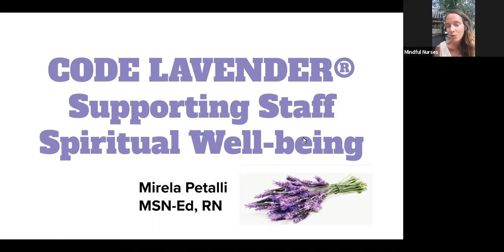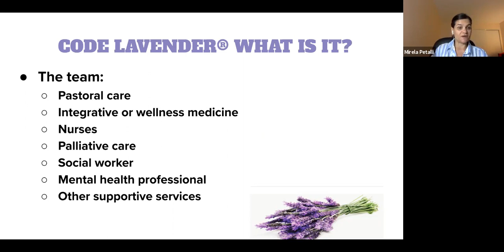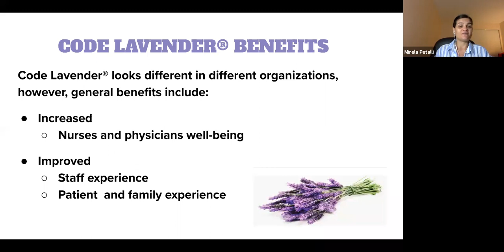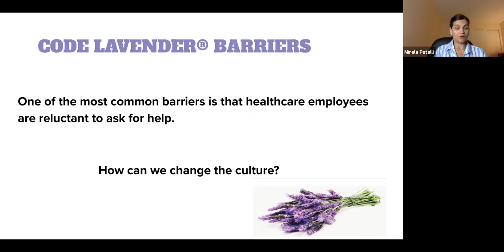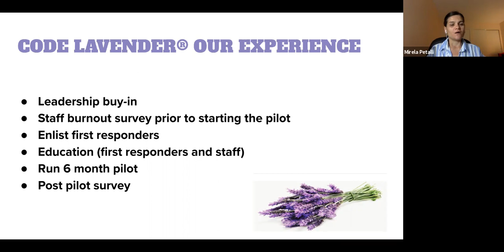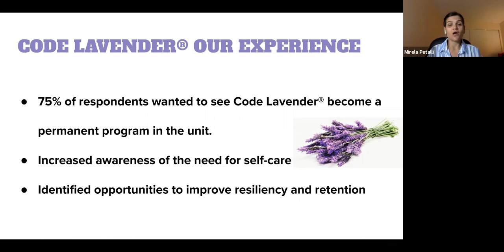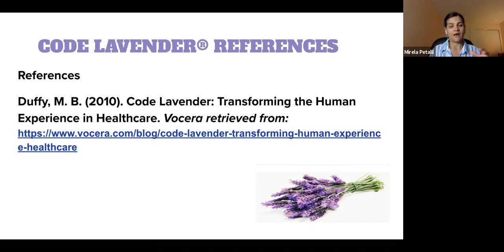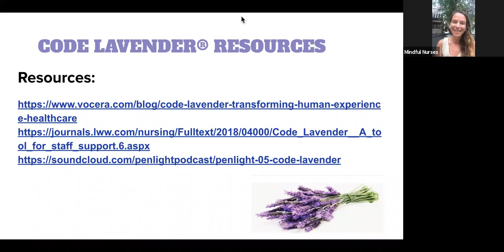Code Lavender: Rapid Response to Stressful Events with Mirela Petalli, MSN-Ed, RN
🚨You’ve heard of a Code Red but have you heard of a Code Lavender? 🚨 ⁠
Code Lavender is a code hospital nursing staff can call for ourselves when we are being overloaded by stress and traumatic events at work. The rapid response team may be comprised of pastoral care, nurses, wellness, social work, and palliative care providing emotional comfort and spiritual support and resources. Code Lavender is a crisis intervention tool that signals to nursing staff that our work is stressful, our emotional needs are important, we are not alone, and support can be systematized and readily available in response to traumatic events to prevent nurse burn-out and PTSD. ⁠
Join Mindful Nurses and Mirela Petalli, MSN-Ed, RN for a live session on Code Lavender: Rapid Response to Stressful Events this Wednesday, 6-7p PST, 9-10p EST on Mindful Nurses Facebook Live. ⁠
In this session we will talk about Code Lavender, what it is, how it works, and its benefits. Mirela will share her experience with implementing Code Lavender in a Neuro Critical Care Unit and what they learned. In addition, she will share resources to help with implementing Code Lavender. ⁠
Mirela is a neurological critical care nurse, adjunct nursing faculty, and part of a team that implemented Code Lavender and presented findings at the American Association of Neuroscience Nurses Conference. She is passionate about holistic nursing, self care, and resilience. ⁠

✨Wellness Wednesdays is a weekly live event hosted by Mindful Nurses on Facebook Live sharing mindfulness, self-care, and holistic wellness practices to support nurses' physical, mental, emotional, and spiritual health and well-being. Soothe stress. Restore calm. Nurse yourself first!

for the full schedule and to sign up for our mailing list!